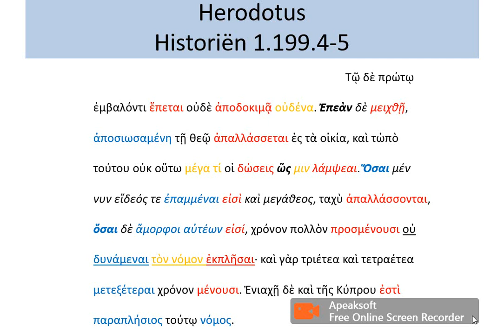Herodotus Historiën 1.199.4-5